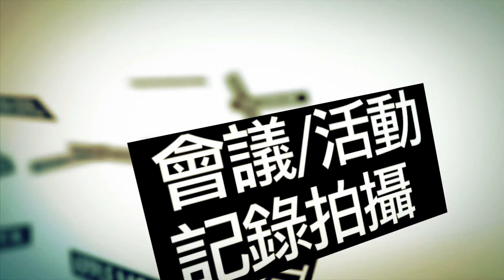全新 winandmacTV 影片制作服務登場！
想知更多服務的資料？
查詢吧！